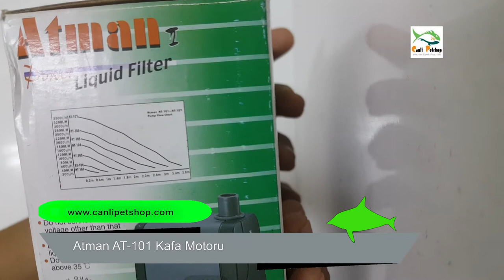Atman AT 101 Kafa Motoru Kutu Açılımı